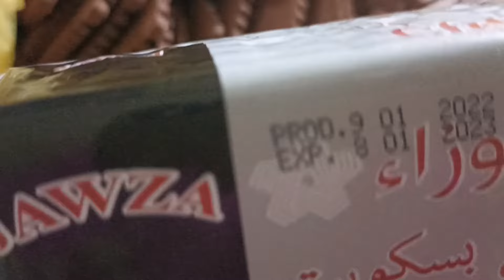MANGO FLOAT CHOCO BISCUIT GRAHAM/Mary Lou Tare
choco biscuit
ingredients:

choco biscuit 15psc
3can cream
1can condisada
1can evaporative milk
 that it so yummy tlaga very simply recipe MGA lalabs kayangkaya SA bulsa at
ang lambot pa nya.
try po ninyo MGA best.
thanks you so much po God bless